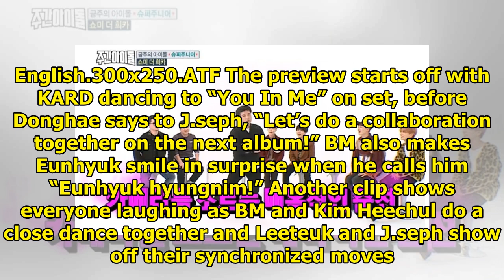Watch: Super Junior And KARD Get Both Close And Competitive On "Super TV 2" In Fun Preview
Display. Sharethrough. Soompi.1x1 Super Junior and KARD will be going head to head on “Super TV 2”! ...